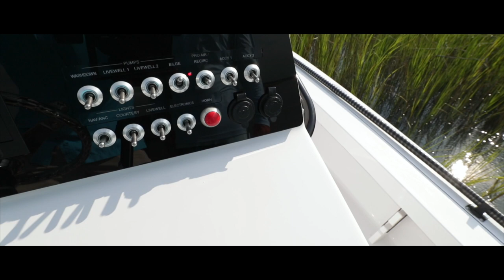Sportsman Tournament 214 Bay Boat - 12V Toggle Switches & Horn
12V Toggle Switches & Horn

Easily toggle all of your 12V accessories with these labeled and backlit switches, day or night. The angle of the switches allows water to easily flow out when they get wet. A large red horn button is also located in-dash for easy operation.

About the Sportsman Tournament Bay Boats

For the tournament minded angler.

These shallow draft boats give professional guides the performance that discerning anglers demand and will make even the most casual angler look like a pro. If you want a Tournament class boat that will take your family’s comfort just as serious, the Tournament Series is your next boat.